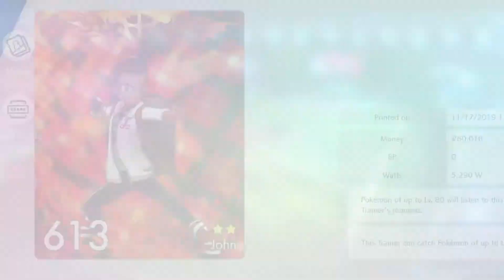Pokemon Shield: Ep 19 | Rockin Gym Battle